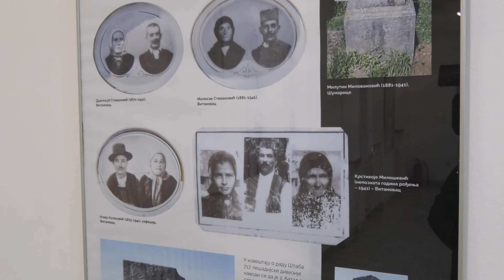Рације: Казнене експедиције Вермахта у селима жичког среза 1941. године – Отварање изложбе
Изложба „Рације – Казнене експедиције Вермахта у селима жичког среза 1941. године“, чији су аутори историчари Народног музеја Краљево Мирјана Савић, музејски саветник и Немања Трифуновић, кустос, отворена је у Галерији Народног музеја Краљево, у четвртак, 13. октобра 2022, са почетком у 19 сати.

Рације немачке војске у околним селима започете су у септембру 1941. Имале су карактер селективних казнених мера, усмерених против конкретних појединаца. Међутим, ширењем устанка, интензивирањем акција и проширењем простора захваћености, немачке трупе ће прећи на мере одмазде према целокупном становништву одређеног места. Последице ових казнених експедиција биле су: страдање цивилног становништва, опљачкана и попаљена домаћинства, уништена летина и десеткован сточни фонд.